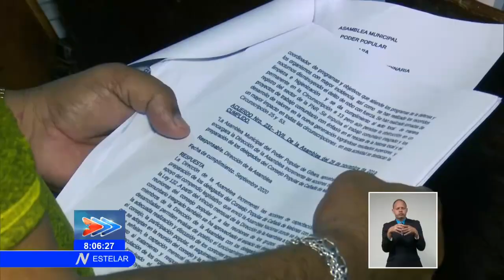Gibara: una mirada al desarrollo local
Luego de asistir, este sábado, a la presentación en Gibara de la Estrategia de Desarrollo de ese municipio hasta el 2030, el Primer Ministro de Cuba, ManuelMarreoCruz, recorrió varios centros de la ciudad de Holguín.